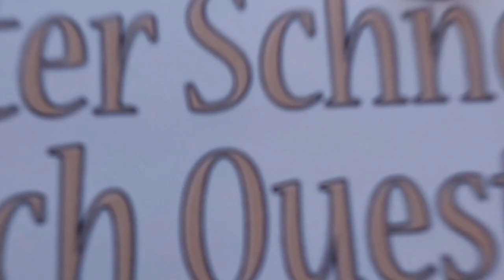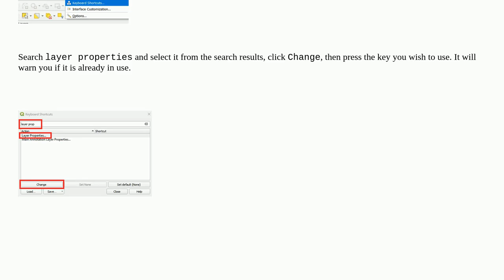Gis: Keyboard shortcut for opening the layer properties window of the selected layer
Keyboard shortcut for opening the layer properties window of the selected layer

A special thanks goes out to the community

  qgis